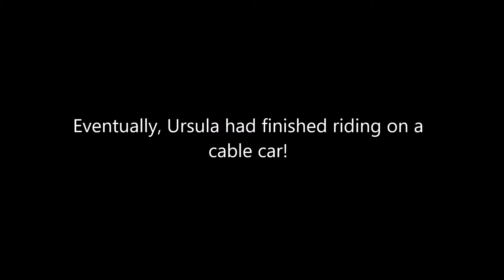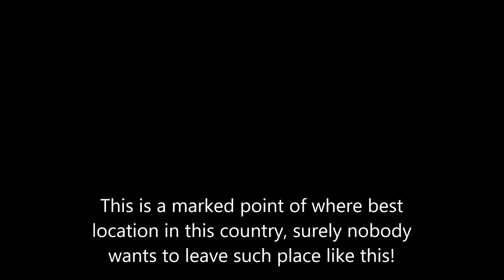[GTA 5 story series] part 4 - Hikers ursula goes to cable car and climb the mountain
During the Day 3, ursula ride the travelling coach and prepared for a long haul trip to cable car station and ride cable car to the top of mountains, Ursula had wait longer than 10 minutes waiting for cable cars repaired until she reached on the mountain where most tourist and hikers loved to come over this mesmerizing place. Ursula took lots of photos there during third day.

In the remaining 2 days left, does anyone have any ideas recommend ursula's next visiting?